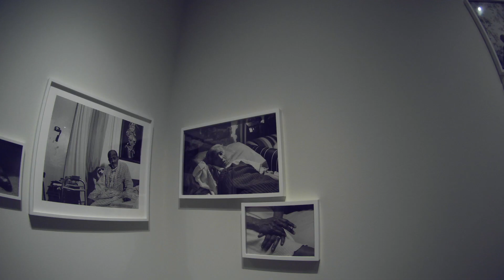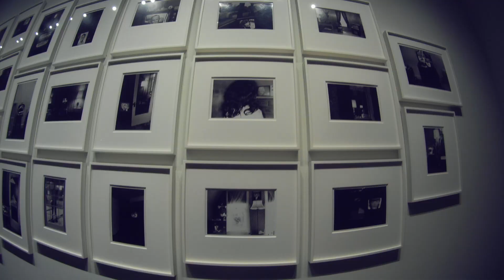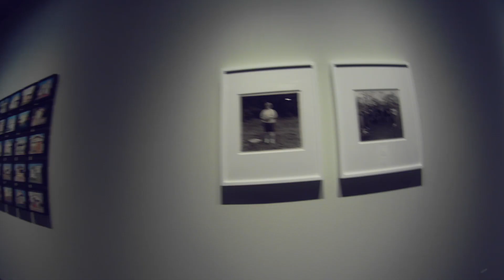Pier 24: The Grain of the Present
Pier 24's 9th exhibition features the work of 10 photographers at the core of the Pilara Foundation collection: Robert Adams, Diane Arbus, Lewis Baltz, Bernd and Hilla Becher, Lee Friedlander, Nicholas Nixon, Stephen Shore, Henry Wessel, and Garry Winogrand. These photographers appeared in one of two landmark exhibitions: New Documents (1967) or New Topographics (1975). Six additional contemporary photographers are also featuerd: Eamonn Doyle, LaToya Ruby Frazier, Ed Panar, Alec Soth, Awoiska van der Molen, and Vanessa Winship.